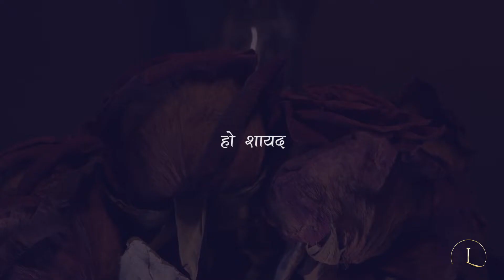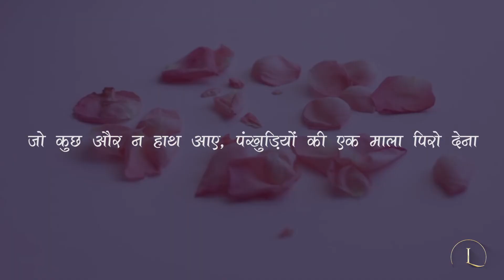Intezar | Magical journey of Wait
Patience for waiting is hard to find in today's fast-paced life, however, sometimes the process of waiting is itself a journey less traveled. The poem is just an illustration of that phase.

रात को सुस्ताई उँगलियों से जब बिस्तर टटोलोगे
हो शायद कुछ सूखे फूल की पंखुड़ियां बटोरोगे

जो कुछ और न हाथ आए, पंखुड़ियों की एक माला पिरो देना
उनकी मसक की ध्वनि में कुछ सपने संजो लेना

गजरे ने किसके ये फूल झड़काये हैं,
सपनों क़े आंगन में पायल किसने छनकाये हैं

सूर्य की उजली रौशनी में यह सवाल ज़रूर पूछ लेना
और जवाब न मिले तो दिल पे हुई दस्तक से करार ले लेना
शाम न हुई तो छांव तले सर छेक लेना

उसके पल्लू की छांव का आनंद मिले तो उससे उसका नाम ज़रूर पूछ लेना